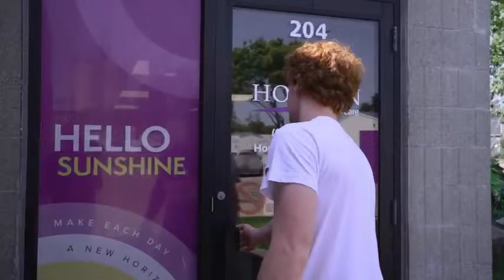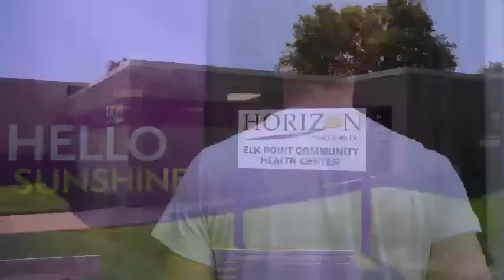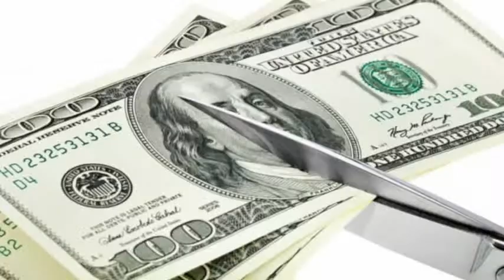EPJ vs Beresford Varsity Softball